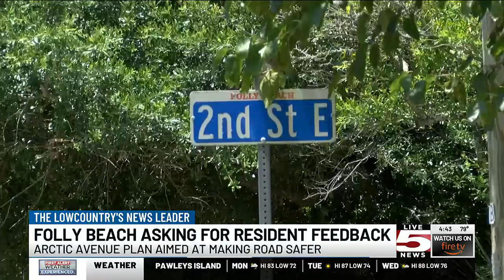VIDEO: Folly Beach asks for community feedback on Arctic Avenue Plan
The City of Folly Beach aims to improve the safety, mobility and accessibility along Arctic Avenue.